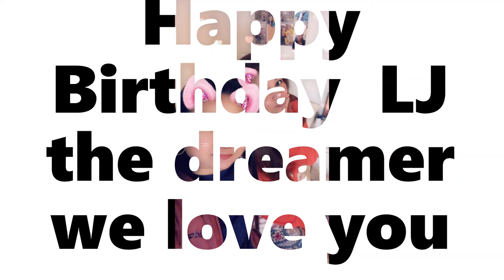BIRTHDAY GREETINGS TO LJ THE DREAMER FR MOUSETRAP VLOGGERS | ofw life21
THANK YOU EVERYONE LOVE YAH ALL...LET'S HELP EACH OTHER TO GROW..GOD BLESS SEE YOU GUYS MUAHH..

x] Copyright Disclaimer: under section 107 of the Copyright Act of 1976, allowance is made for “fair use” for purposes such as criticism, comment, news reporting, teaching, scholarship, education and research. Please support the original artist!

💫_Please support and connect to JSY TEAM_💫